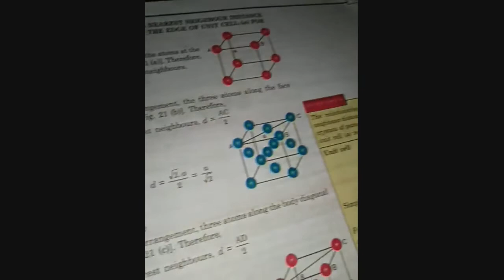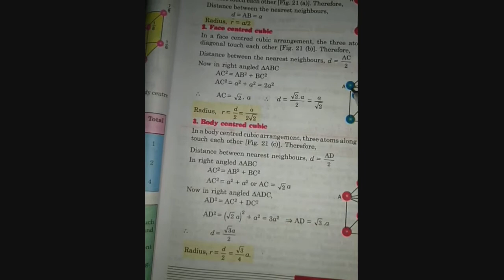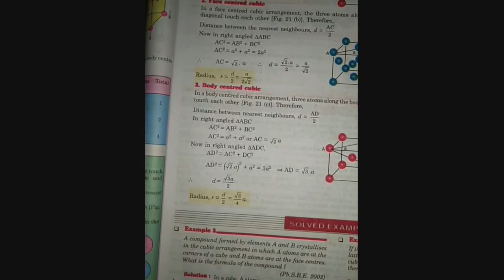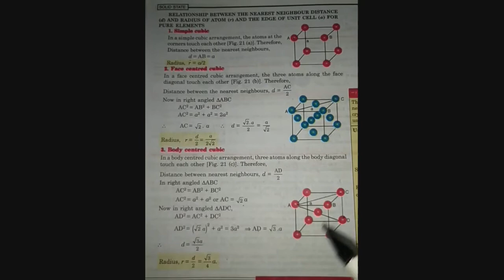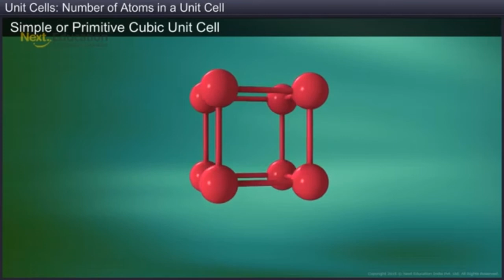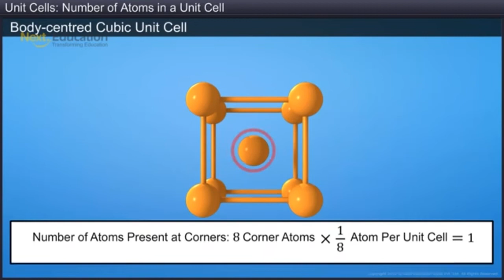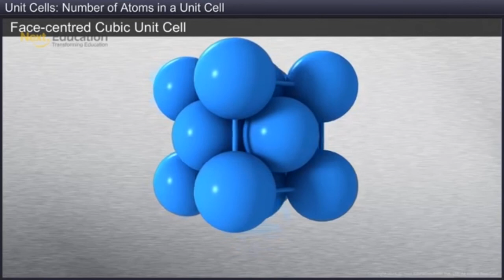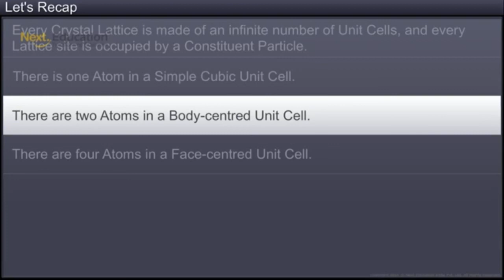XII Chem Vid Class 11+3D Vid